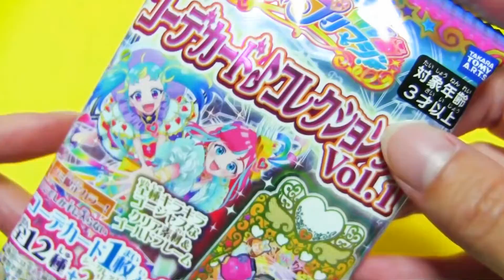【Candy Sweets】yammy snack Opening chocolate gummybear gula-gulaKẹoमिठाइयाँขนม ramune ワッチャプリマジコーデカード